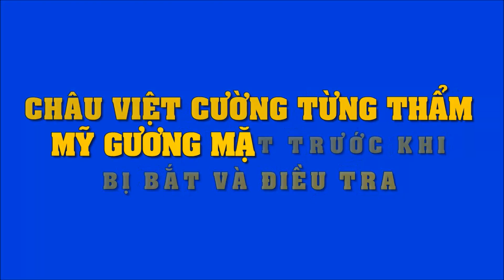Châu Việt Cường từng thẩm mỹ khuôn mặt trước khi bị tạm giữ, điều tra | Tin Nhanh Nhất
Châu Việt Cường từng thẩm mỹ khuôn mặt trước khi bị tạm giữ, điều tra